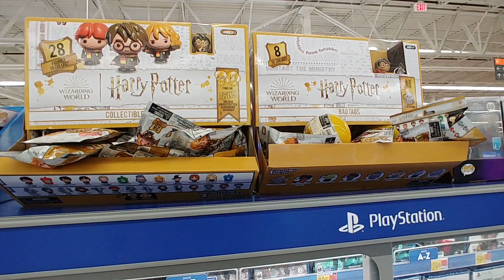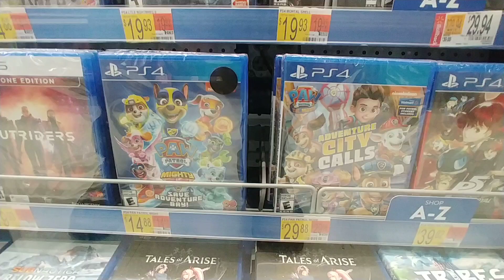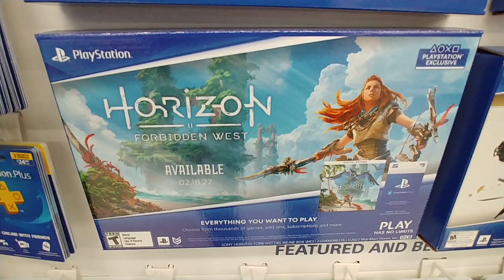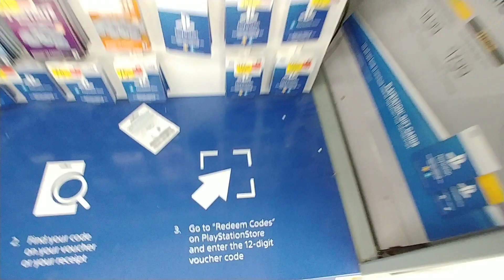PlayStation Games at Walmart - Aug 2022